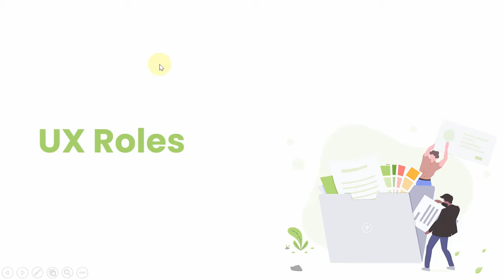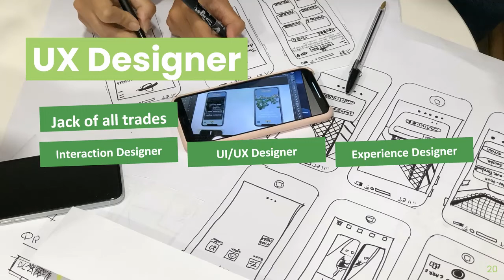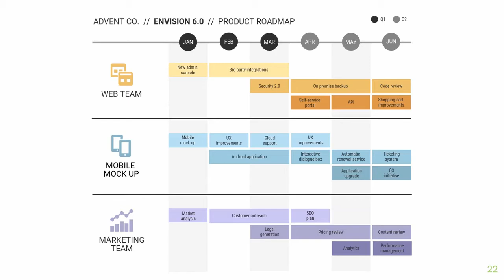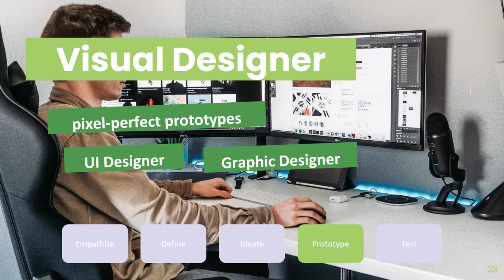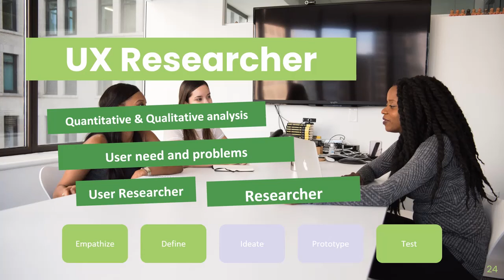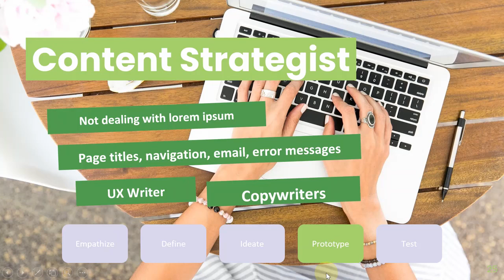HCI Week 5 - UX Roles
UX Roles
Informatics Department
Universitas Surabaya